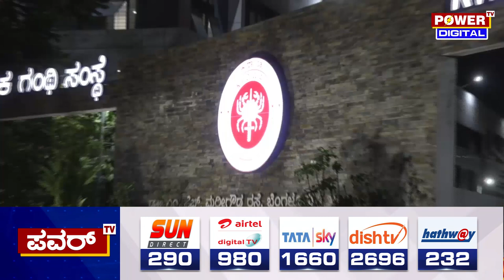Kidwai Hospital : ಹಗರಣಗಳ ಗೂಡಾದ ಕಿದ್ವಾಯಿ ಆಸ್ಪತ್ರೆ | Bengaluru | Power TV News